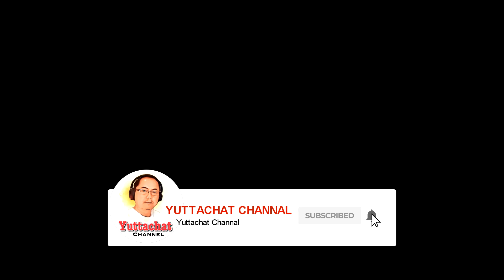เพลงจากแผ่น - สุรพล สมบัติเจริญ - พี่เกี้ยวไม่เป็น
เพลงจากแผ่นหมายถึงเพลงที่บันทึกเสียงในยุคใช้แผ่นเสียงในการบันทึก และได้ถูกนำมามาอนุรักษ์ในรูปแบบของไฟล์ดิจิตอล เพื่อให้คนรุ่นหลังได้รับฟังเพลงในยุคนั้น